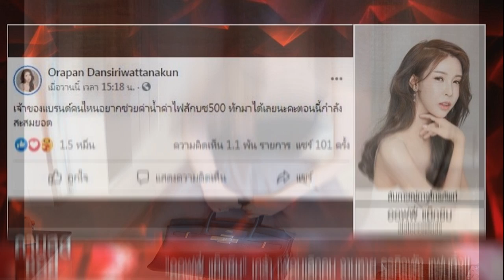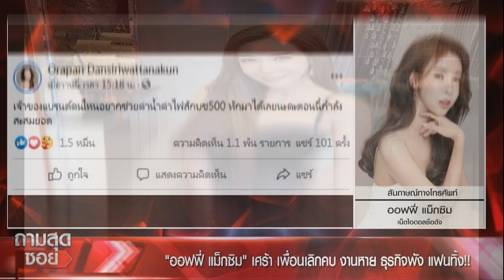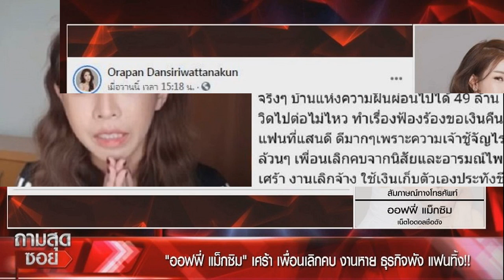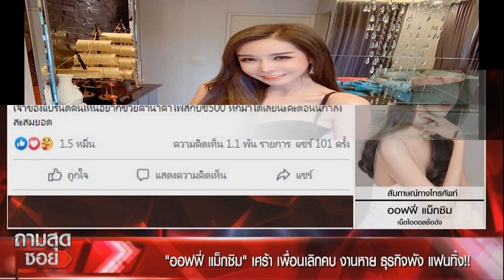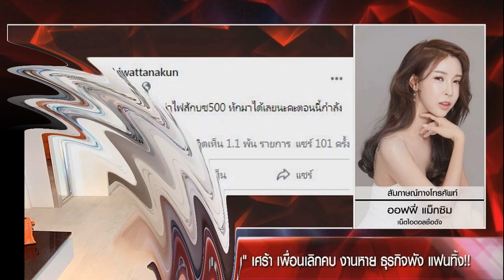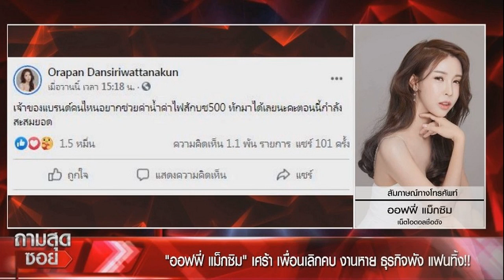รวมบ้านคนดังหรูหราอลังการน่าอยู่มาก สุดภูมิใจสร้างจากน้ำพักน้ำแรง